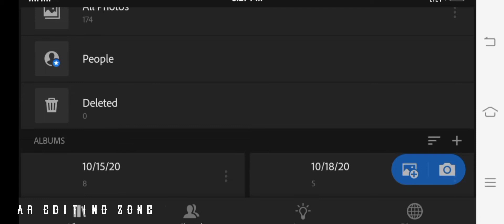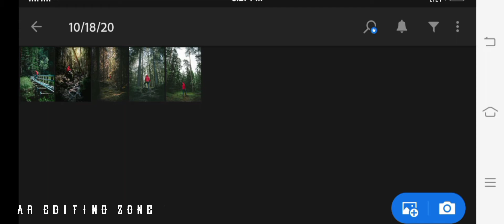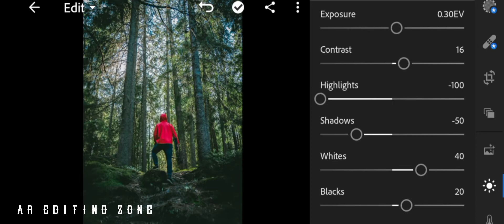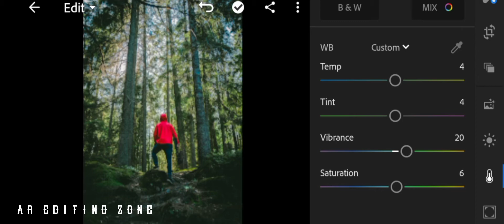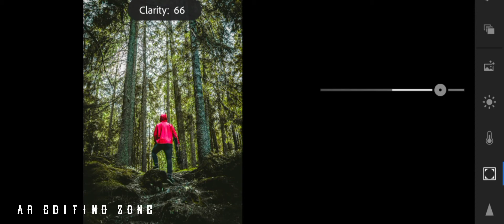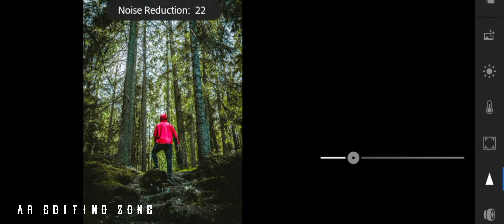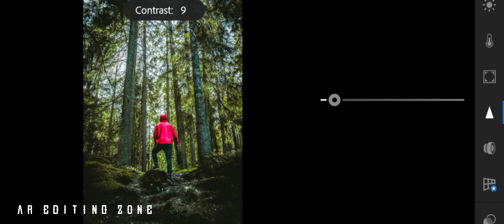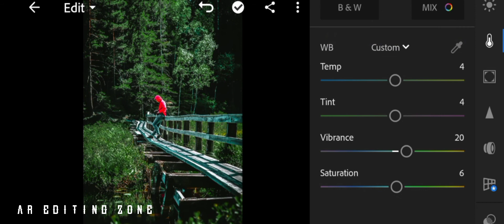Forest Photography -Lightroom Mobile Presets Free DNG Download 2020 | Lightroom Mobile Tutorial 2020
Hello,
Welcome To AR EDITING ZONE

you can get the presets , available in DNG format iSO and Android But before that, this presets is NOT FREE, you must watch this video first to get this presets by following the rules below.

• The file is proctected by a password
• Please check this password in this video will appear any time on ur screen (uper right corner).

SAVE TIME❗

Sometimes presets doesn't work on every photos , so try to edit some settings manually to get better results on yours photos.

Pictures:

Unsplash